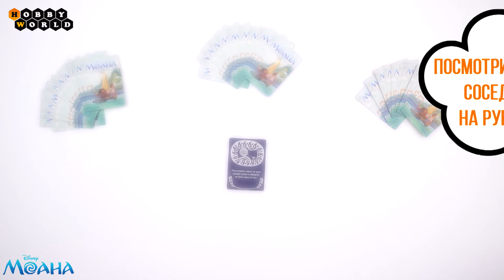Моана. Остров Какамора — семейная настольная игра 🏝️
Красавица Моана и многоликий полубог Мауи попали на остров воинов Какамора.

Справятся ли герои с туземцами — зависит только от вас. Вам помогут поросёнок Пуи, забавный петушок Хейхей и загадочные татуировки Мауи.

Откройте бескрайний океан вместе с настольной игрой «Моана. Остров Какамора»!

Комплектация
 36 карт персонажей;
 12 карт татуировок;
 1 карта воинов Какамора;
  Размер карт 63х89